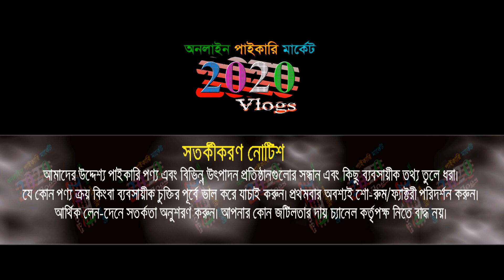ফ্যাক্টরী থেকে ঈদের নতুন ডিজাইন টি শার্ট এবং পোলো শার্ট | new design t shirt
🏠 নূর ফ্যাশন
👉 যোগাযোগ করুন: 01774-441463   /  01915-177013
ঠিকানা: মাদবরব বাজার, কামরাঙ্গীরচর, ঢাকা
🚺নতুন ব্যবসায় ইচ্ছুক বেকারদের জন্য থাকছে বিশেষ সুযোগ-সুবিধা।
1️⃣সারাদেশে কুরিয়ার-কন্ডিশনে পাইকারি বিক্রয় করা হয়।
2️⃣অর্ডার কনফার্ম করতে পাঁচ শত/এক হাজার টাকা বিকাশ করে বাকি টাকা ট্রান্সপোর্ট/কুরিয়ার এজেন্সি থেকে প্রডাক্ট বুঝে নেয়ার সময় পরিশোধ করুন।

🙏🙏Please Like_Comment_Share 🙏🙏